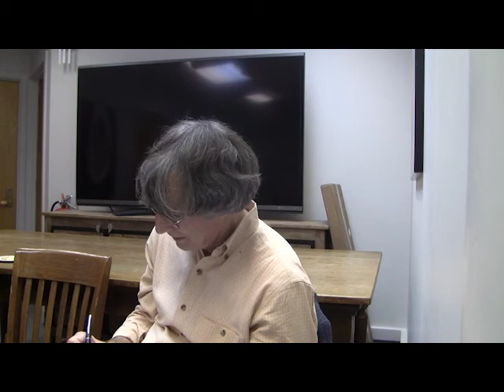"'The Accumulation of Labor: Rethinking Work and its Representations," Michael Denning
Institute for Comparative Modernities, Cornell University
Fall 2016 Lecture Series

"'The Accumulation of Labor: Rethinking Work and its Representations"
Michael Denning
William R. Kenan, Jr., Professor of American Studies, Yale University

10:00 a.m.
Toboggan Lodge, 38 Forest Home Drive